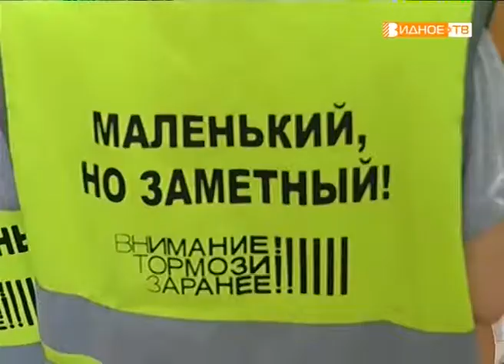"Операция "Зебра" - урок ПДД для малышей детского сада №3 "Теремок"